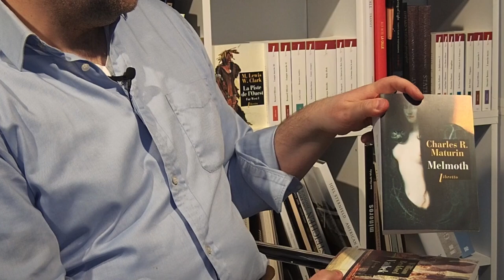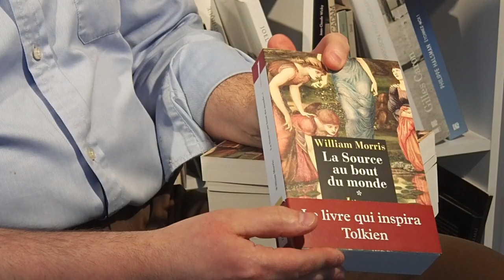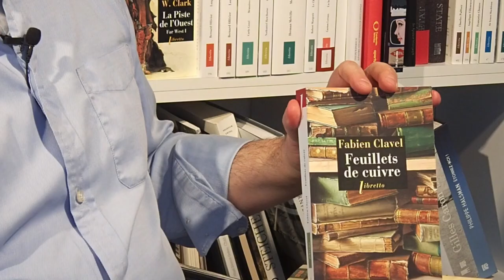Les littératures de l'imaginaire chez Libretto : présentation par Éric Lahirigoyen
En 2018, Libretto fête ses 20 ans ! Une bonne occasion pour revenir avec son Directeur éditorial sur l'histoire de cette maison d'édition emblématique. Dans cette vidéo, il nous fait (re)découvrir les littératures de l'imaginaire à travers une sélection de titres incontournables.

0:37 Melmoth, de Charles R. Mathurin
1:15 Vathek, de William Beckford
1:38 Le Cavalier suédois, de Leo Perutz
2:20 La Source au bout du monde, de William Morris
3:12 Feuillets de cuivre, de Fabien Clavel
4:23 Les Aventures du chevalier Jaufré

Retrouvez-nous sur :
F A C E B O O K : Babelio
T W I T T E R : @Babelio
I N S T A G R A M : @babelio_
P I N T E R E S T : Babelio
S N A P C H A T : babelio_off